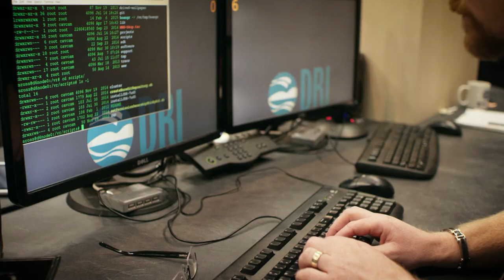Conventions & Meetings in Reno Tahoe 2020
Looking for a destination for your next meeting or convention? There’s never been a better time to consider Reno Tahoe as a venue for your conventions and meetings.